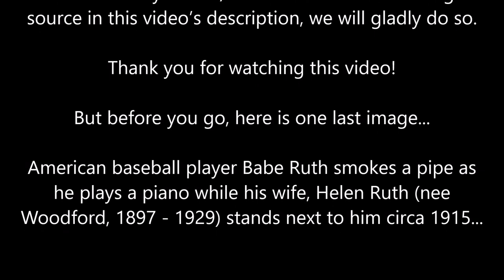Nifty Sports Nicknames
On July 11, 1914, the major league career of George Herman Ruth began, with Ruth pitching for the victory of the Red Sox over the Cleveland Naps.  On that same day, it is said Ruth met his first wife, a 16 year old waitress.  Of course Ruth is better known as “Babe” Ruth, but he was also often referred to as “The Sultan of Swat” or “The Bambino.”  What you might not know is that his Yankee teammates usually called him “Jidge.

For additional sourcing for this video, please refer to the “Historical Evidence” section of the article on our main site on which this video is based.

If you are the originator of any image used in this video and would like us to name you and/or include a link to the original source in this video’s description, we will gladly do so.